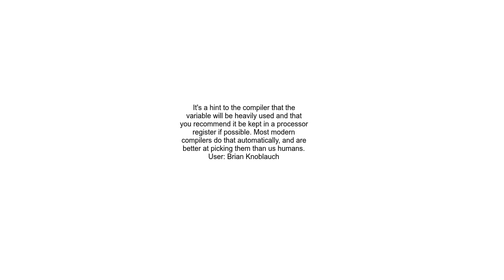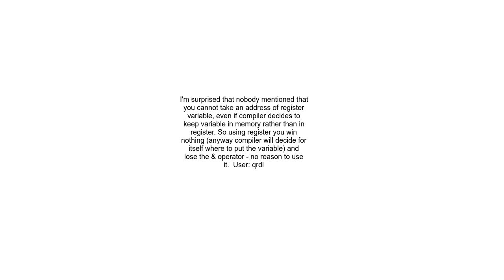&quot;register&quot; keyword in C